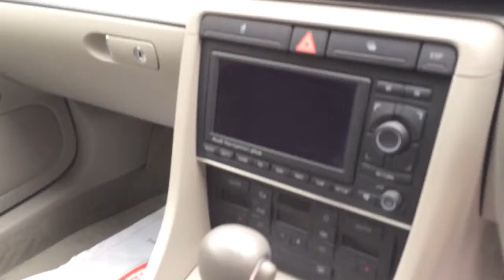AUDI A4 ESTATE 3.2 QUATTRO IN SILVER 05 REG FOR SALE